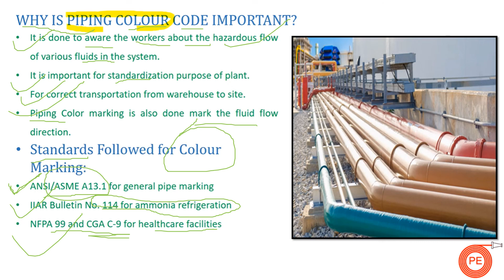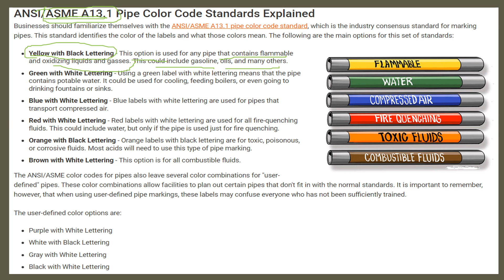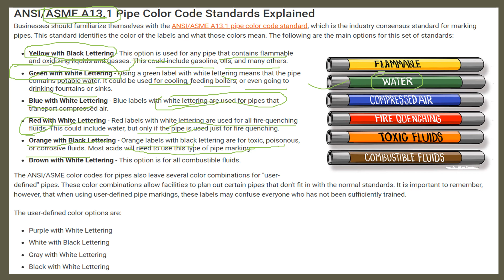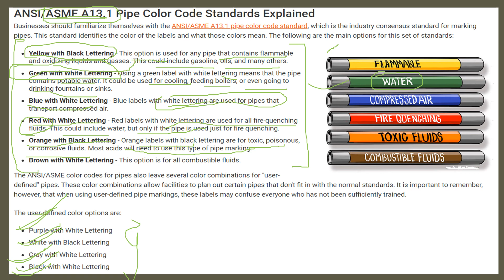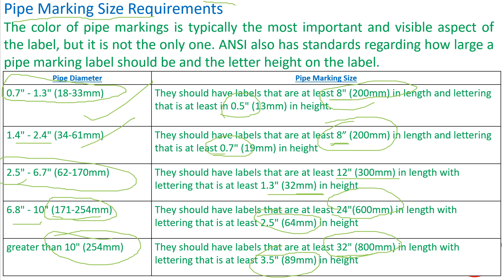What are Piping Colour codes? Different colors used on piping in industries|Pipe color chart marking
What are different piping colour codes?
Piping colours used in process indsutries, steel plants, oil & gas refineries.
Piping markings in process industries
ASME B 13.1 piping design and colour markings
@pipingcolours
piping and pipeline engineering
Piping Color Code | Piping Color Code Chart | Piping Engineer Interview Questions |Piping Supervisor
This video deals with the Piping color codes which is based on the ASME A13.1 Standard. In most of the Interview session interviewers ask the questions related to the color coding of pipe. Color code helps in understanding of Material handling through pipe. It also provide safety during operations and maintenance of plant.